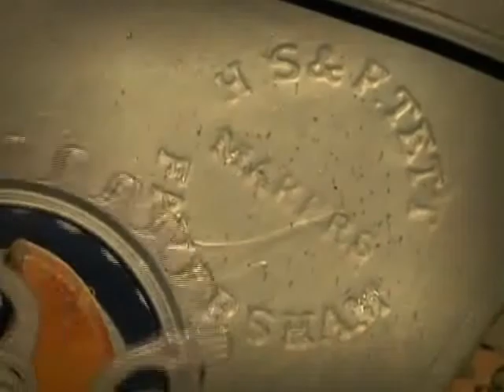History's Harvest (2 of 7)